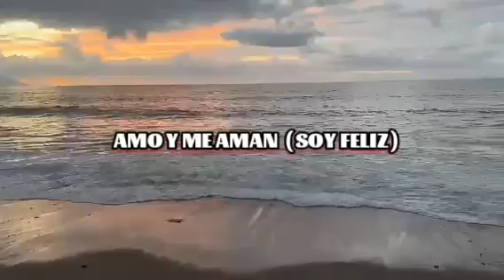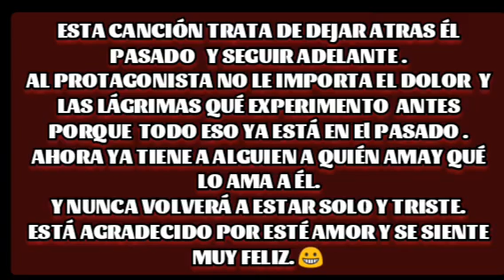LO PASADO PASADO & JOSÉ JOSÉ/ Letra/Español ♥️